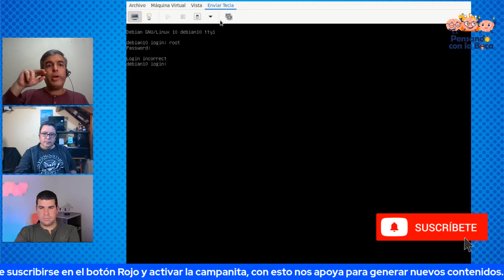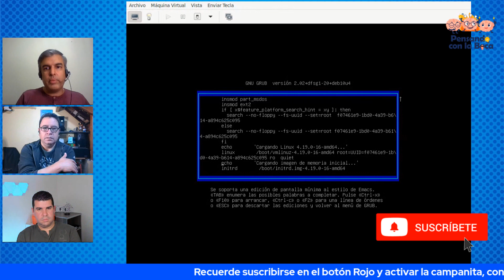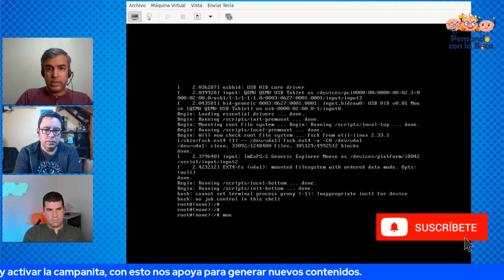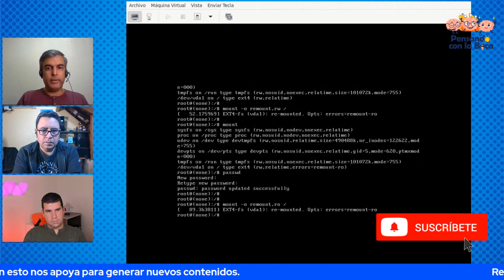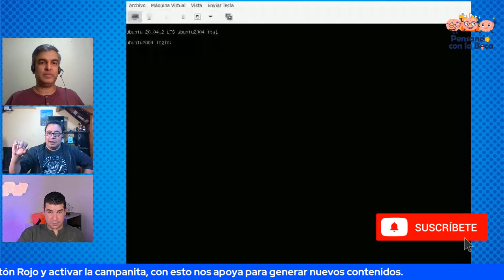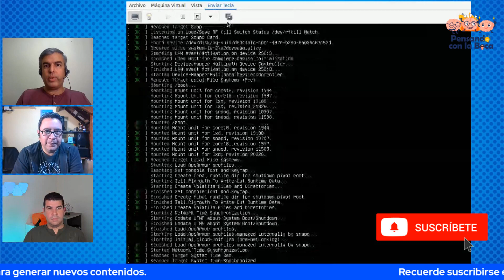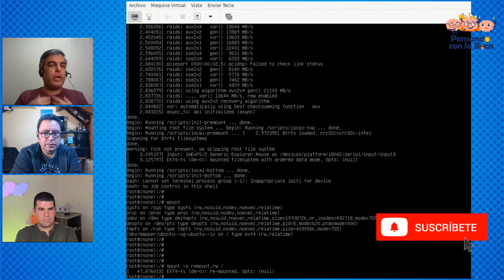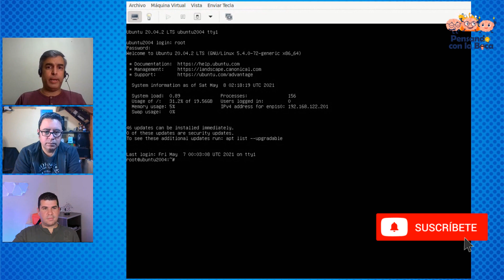Come más sardina o aprende a recuperar la clave de root en Debian, Ubuntu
Muchas Gracias por pertenecer a la familia de Pensando con la boca, en este su programa en vivo transmitiendo desde La mitad del Mundo, Ecuador, para llevar la información al tal cual la interpretamos a nuestros usuarios y colegas, con entrevistas, análisis y mucho mas.

Para apoyar nuestro proyecto:
Enlace: